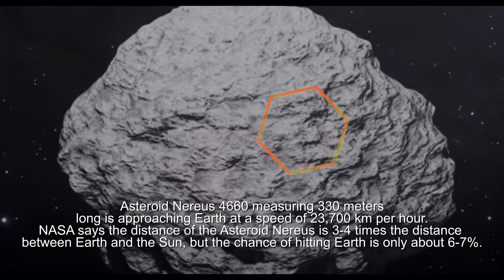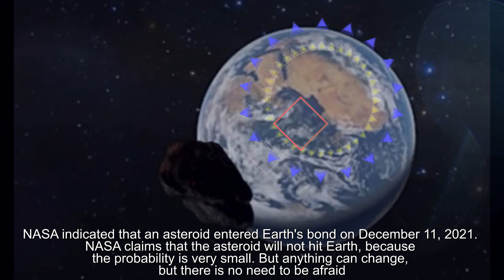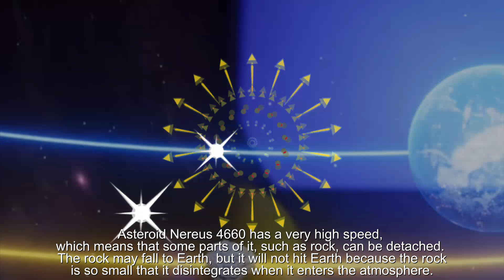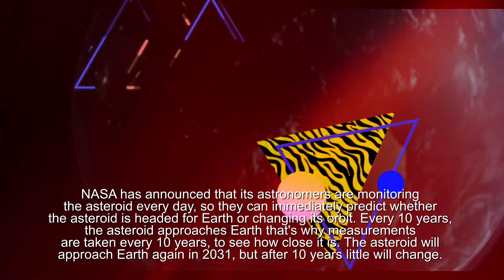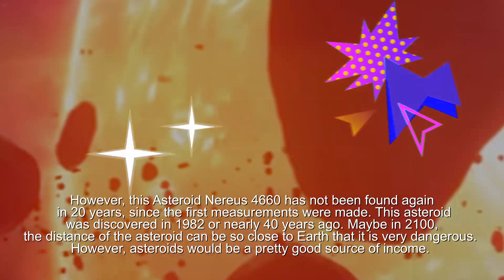Asteroid Nereus 4660 Approaches Likely to Hit Earth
Asteroid Nereus 4660 measuring 330 meters long is approaching Earth at a speed of 23,700 km per hour. NASA says the distance of the Asteroid Nereus is 3-4 times the distance between Earth and the Sun, but the chance of hitting Earth is only about 6-7%.

 NASA indicated that an asteroid entered Earth's bond on December 11, 2021. NASA claims that the asteroid will not hit Earth, because the probability is very small. But anything can change, but there is no need to be afraid. Asteroid Nereus 4660 has a very high speed, which means that some parts of it, such as rock, can be detached. The rock may fall to Earth, but it will not hit Earth because the rock is so small that it disintegrates when it enters the atmosphere.  NASA has announced that its astronomers are monitoring the asteroid every day, so they can immediately predict whether the asteroid is headed for Earth or changing its orbit. Every 10 years, the asteroid approaches Earth that's why measurements are taken every 10 years, to see how close it is. The asteroid will approach Earth again in 2031, but after 10 years little will change.

However, this Asteroid Nereus 4660 has not been found again in 20 years, since the first measurements were made. This asteroid was discovered in 1982 or nearly 40 years ago. Maybe in 2100, the distance of the asteroid can be so close to Earth that it is very dangerous. However, asteroids would be a pretty good source of income. It is estimated that all the metals in his possession are worth a total of approximately USD4.71 billion. @elgazsoficial9641